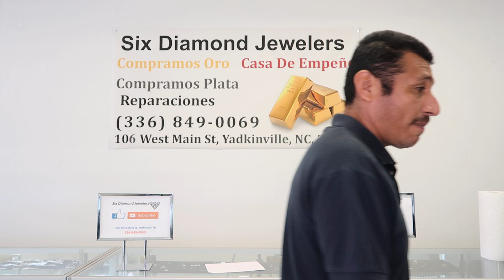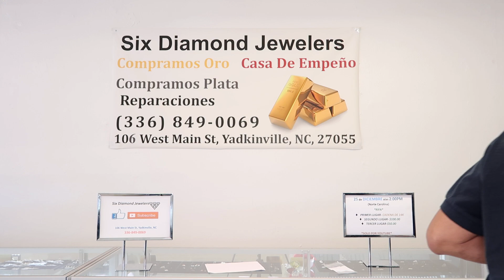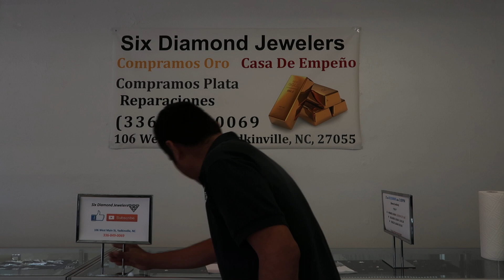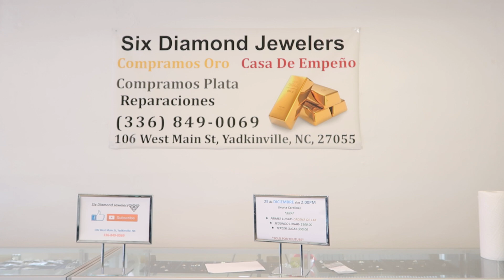mostrando Centenario original con cadena de 14 kilates y esclava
We Have :
              *New/Used GOLD
              *New/Used Silver
             *Women Jewelry
             * Men Jewelry
             * Kids Jewelry
              * Wedding Bands And Rings
               * Quinceañra Jewelry
               * Rosaries